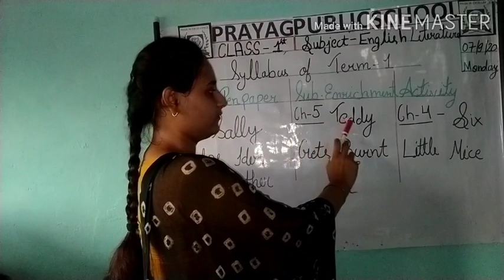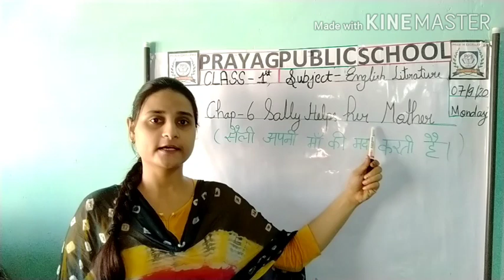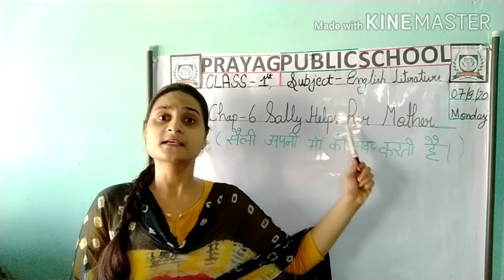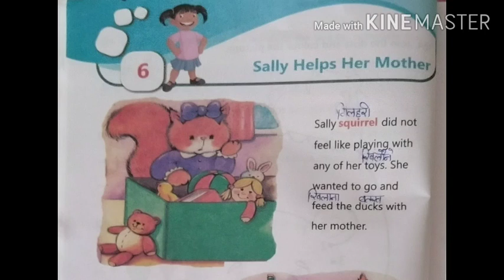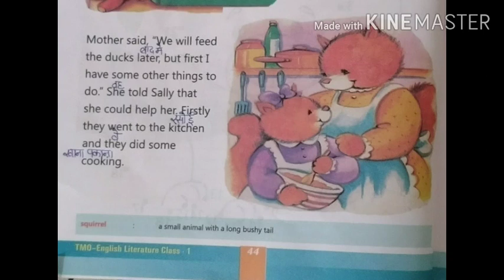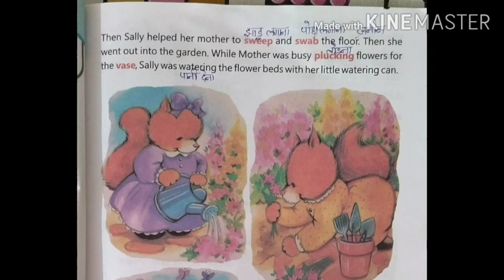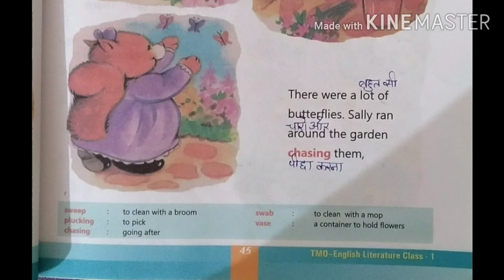English literature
Chap-6 Sally helps her mother.